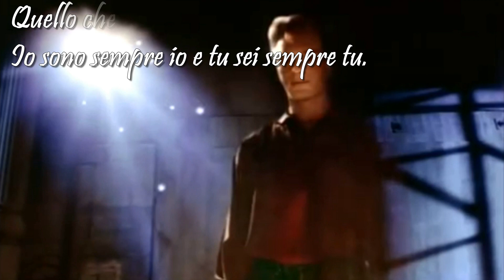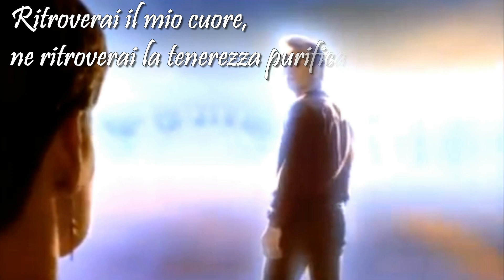La morte non è niente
Scrivere poesie è una cosa che mi appassiona molto, lo stesso vale per creare video, sia sulle mie poesie che su poesie di altri. Quando il tutto è fatto per uno scopo ben preciso, come in questo caso, la soddisfazione diventa doppia. Questa video poesia vuole essere un pensiero affettuoso mio e di Rodolfo per tutti quelli che hanno qualcuno oltre i confini del cielo, e sopravvivono tra mille difficoltà ai giorni. la morte non è niente di Henry Scott Holland, buona serata bella gente!